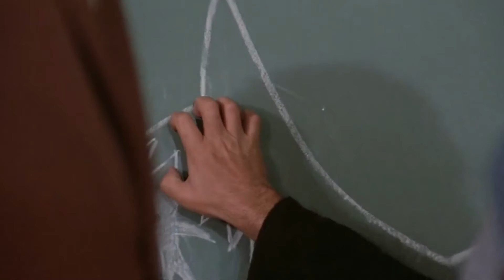Quint is a badass! - Jaws (shark week special) - The Movie Adventure Club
We made Shark Week last an extra day!

Westley develops a man-crush on Quint when he drops in to Amity Island and teams up with Brody, Hooper (lame) and Quint (QUINT!) to go shark fishing. Westley is particularly looking forward to the part where Quint kills Jaws and Hooper gets eaten. But then, he hasn't seen the movie in a while...

The Movie Adventure Club is four friends with an alien bracelet that holds the power to transport them into any movie.